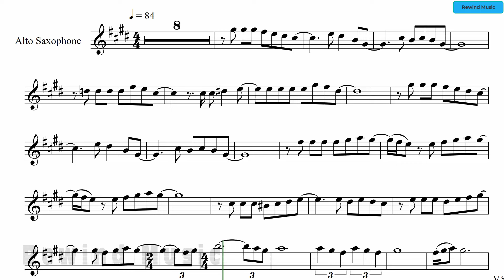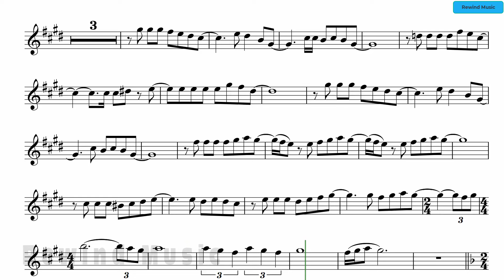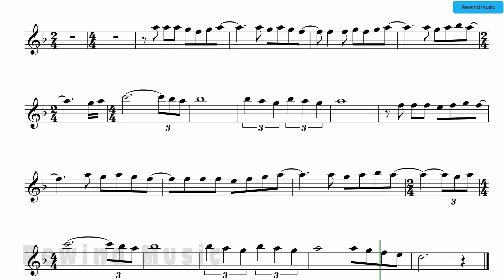Barbra Streisand Women In Love Alto Sax Backing Track and Sheet Music